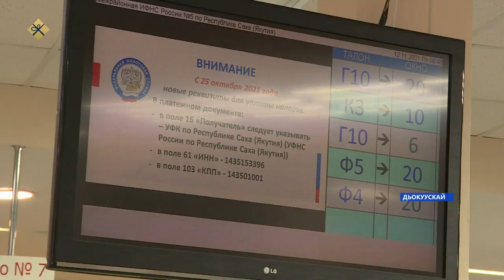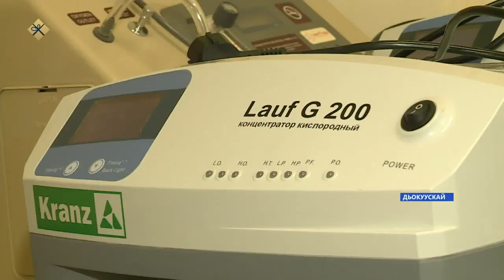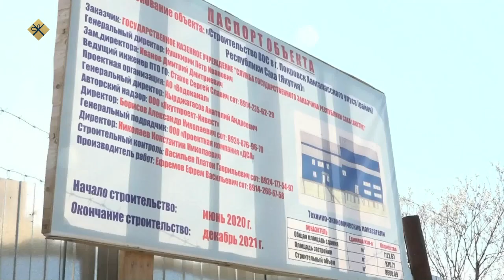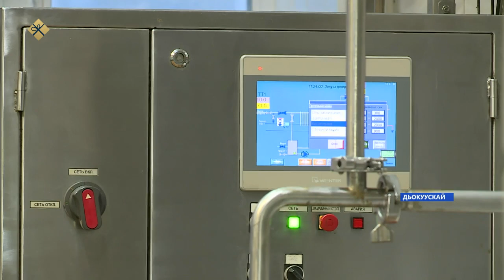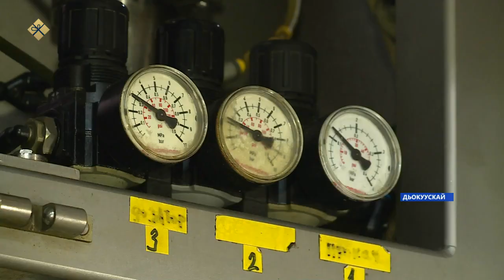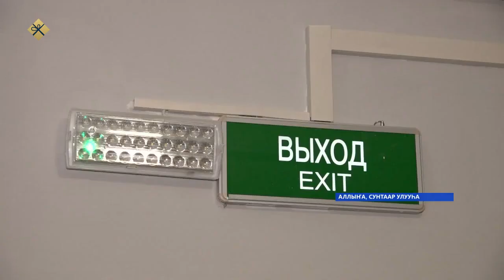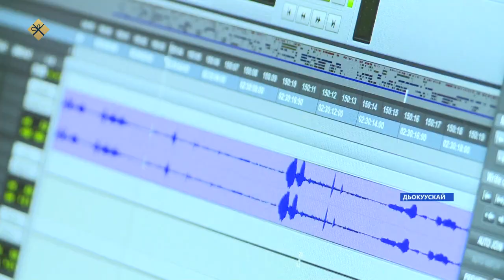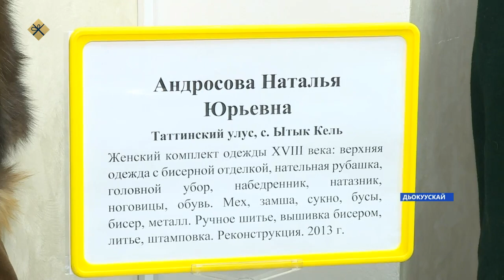«Саха сирэ» информационнай биэрии. Ахсынньы 28 күнэ 20:30ч.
00:00 «Саха сирэ» информационнай биэрии:
00:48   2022 сылтан предпринимателлэр нолуоктарын биир кэлим туһээн төлөбүрэ диэн электроннай сервискэ харчы уган баран биирдэ төлөөн кэбиһиэхтэрин сөп.
01:13 Бюджет үлэһиттэрин хамнаһын үрдэтиигэ анаан дойду бырабыыталыстыбатын саппаас фондатыттан 12 млрдтан тахса солкуобайы тыырыахтара.
02:07 Аан дойду доруобуйатын харыстабылын тэрилтэтэ иһитиннэрэринэн, коронавирус инфекциятын омикрон диэн сана көрүнэ 110 дойдуга тарҕаммыт.
05:37 Киин куоракка КАМАЗ массыына базатыгар оҥоһуллубут көһө сылдьар медицина комплексын аҕаллылар.
07:43 Уүнэр сылга үүтү соҕотуопкалааһынна республикаҕа 3 млрд тахса солкуобай тыырыллыаҕа.
11:12 Нам улууһун Хатырык нэһилиэгэр “Тутуу” сыла биллэриллэн түмүктэнэн эрэр.
13:19 Сунтаарга эмиэ ааһан эрэр сылы баттаһан үгүс эбийиэк үлэҕэ киирэр.
16:08 Мэҥэ-Хаҥалас улууһун биир саамай уһук нэһилиэгэр баар Савва Михайлов аатын сүгэр Чыамайакы орто оскуолата 100 сыллаах үбүлүөйүн бэлиэтиир.
18:07 Бүгүн үгүс дойдуга киинэ күнүн бэлиэтииллэр.